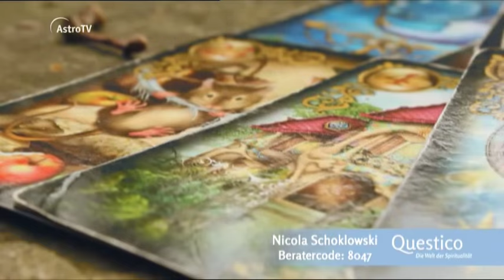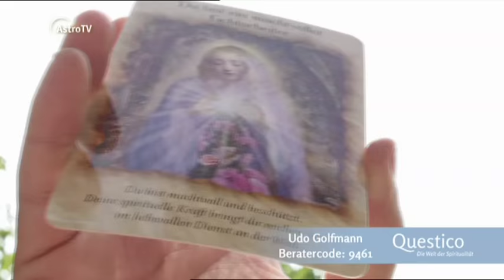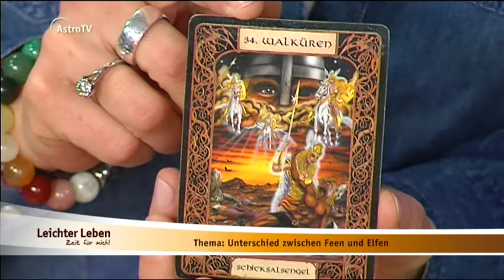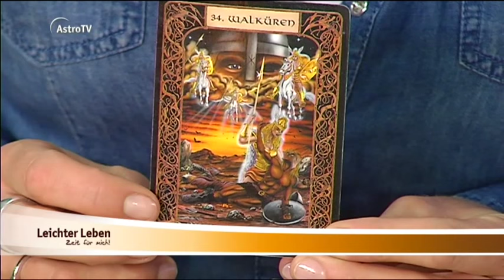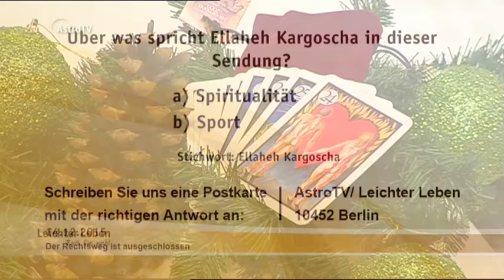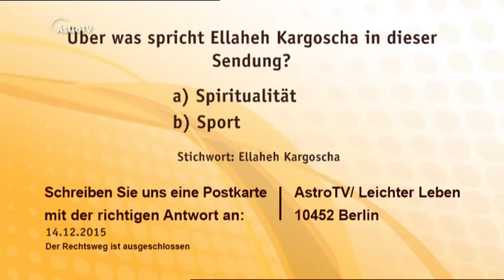Leichter Leben am 01.12.2015